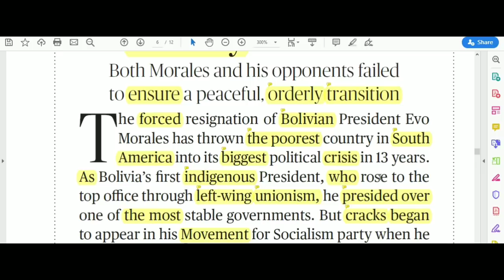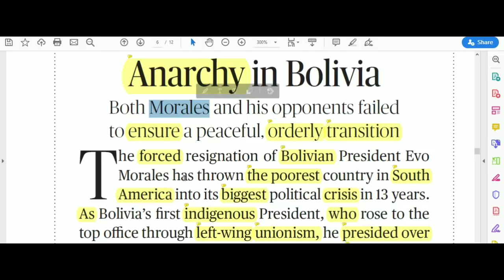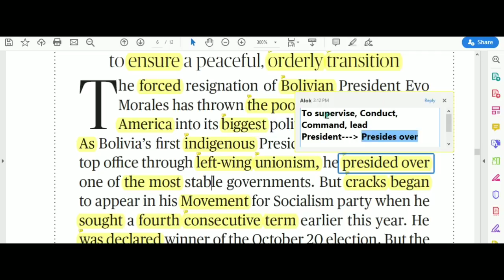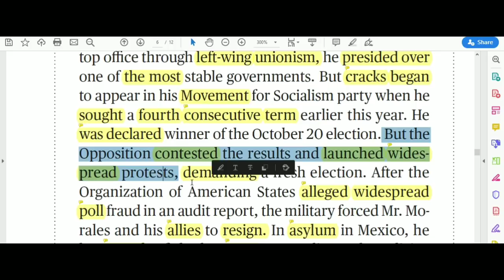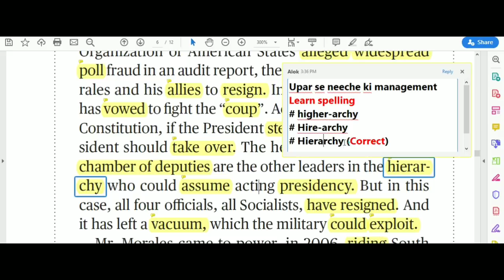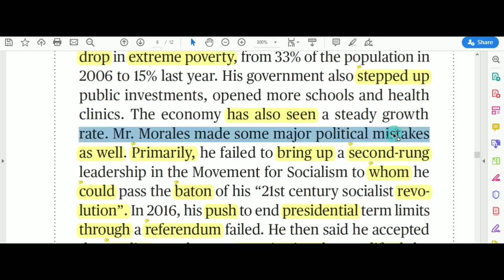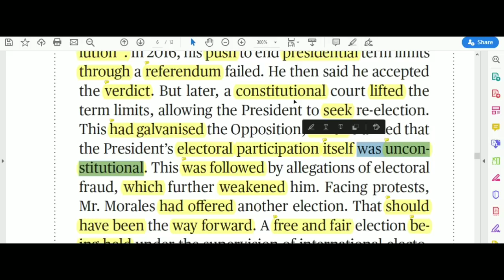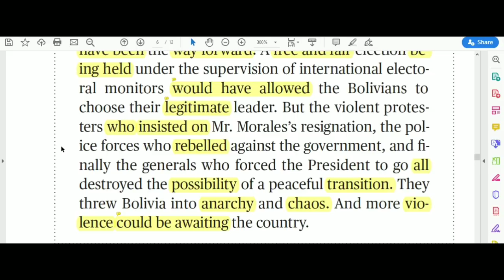The Hindu Editorial Analysis | 13 Nov 2019 | The Hindu Newspaper today | Anarchy in Bolivia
The Hindu Editorial Analysis | 13 Nov 2019 | The Hindu Newspaper today | Anarchy in Bolivia, read with me, line by line and word by word.

1. Wren & Martin High School English Grammar
2. Word power made easy
3. S P Bakshi English Grammar
4. Reading Comprehension (Chetan Bhagat's easy to read fiction)

Download the "Khabri" app and follow my videos on English Speaking

(or) Search the group "Official YET" on telegram!

Credits (Music)

Hindu News Paper Today
Yet Your English Tutor
The Hindu Newspaper Analysis With Vocabulary
learn English through newspaper
Editorial Today